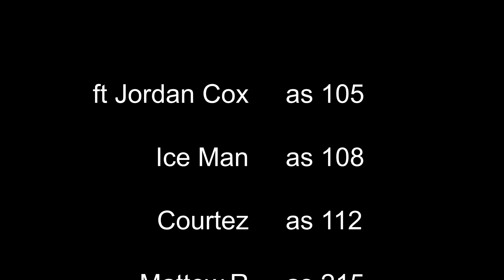Leo (we had him) ft jordan cox pt2 (statesiderp)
we finally arrested him but a female during a dui stop its shot at